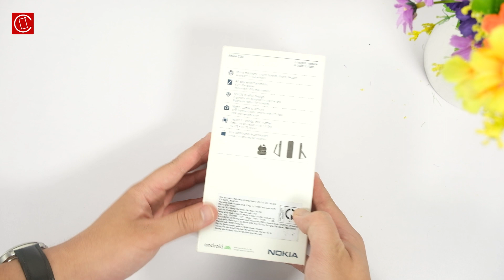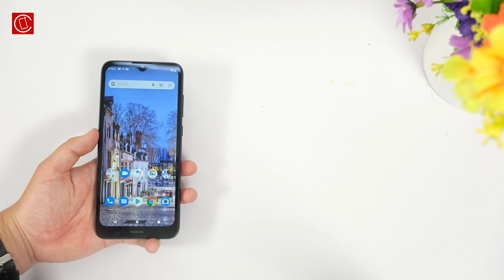Mở hộp & đánh giá nhanh Nokia C20: Giá cực rẻ, chỉ khoảng 2 triệu đồng